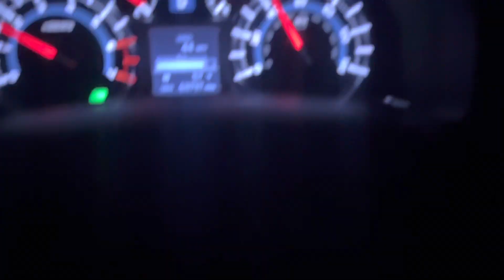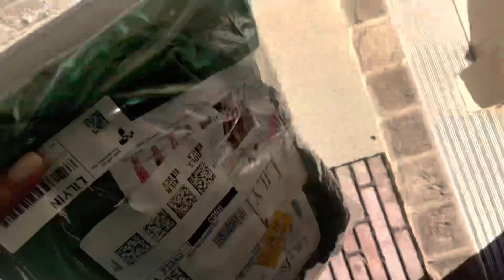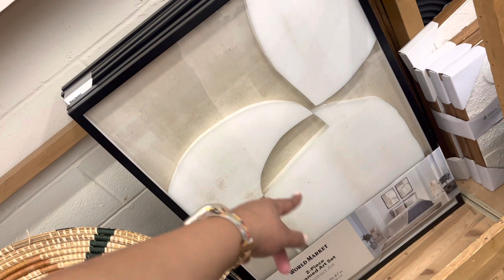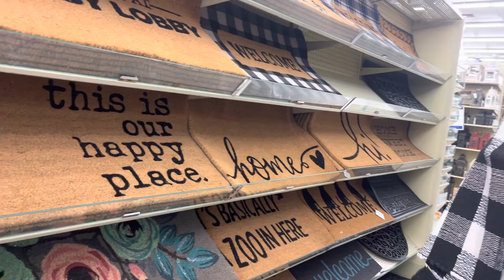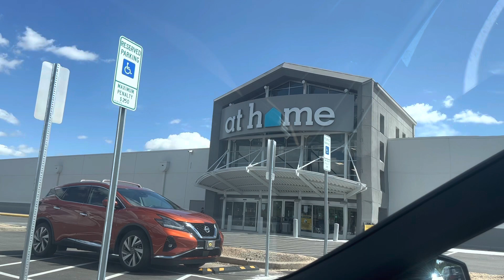Weekly Vlog :: First we work, then we shop!!